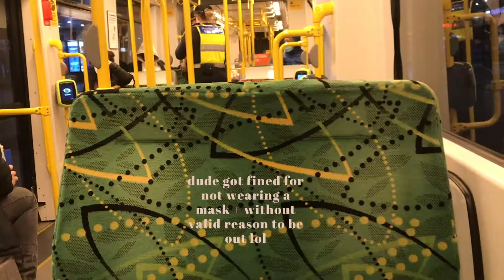Food Diaries | What I Ate This Week + a lil random vlog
Hiiii I'm back with another food diaries video, this time with a lil random vlog!

Most of my home cooked meals this week were mostly meatless because I couldn't get my hands on any meat on Monday and was lazy to go out for grocery shopping again until Sunday 🙊..but I did had some pretty amazing takeout this week as you'll see! 🍱🍣

I'll post weekly food diaries every Monday 8PM AEST! :)

This video is not sponsored in any way but do hit me up @bellyyhappyy if you'd like your food/items to be featured! :)